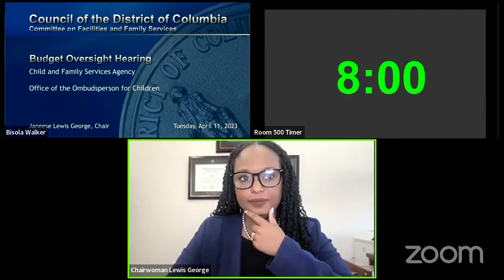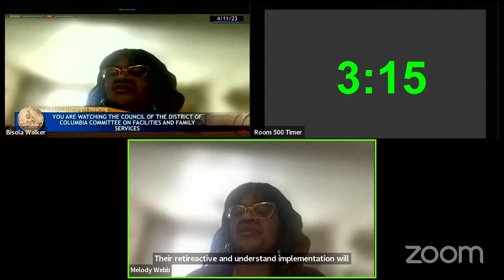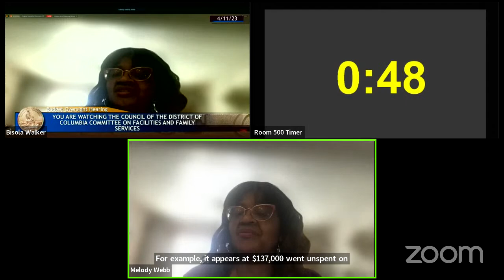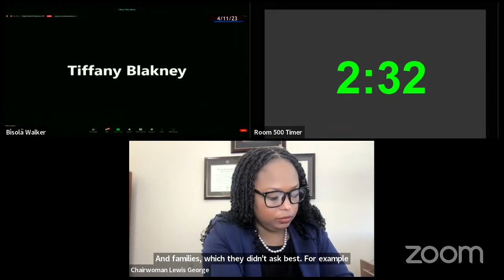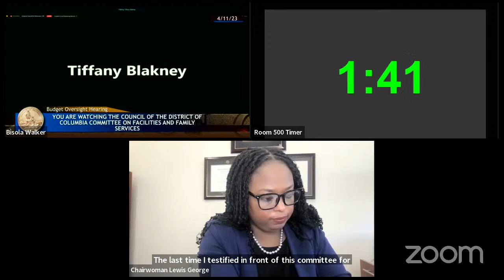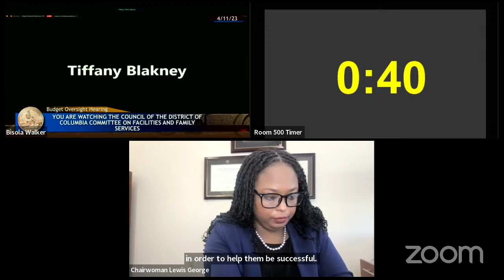4.11.23 CFFS FY24 Budget Hearing: CFSA & OFC (public witnesses)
The Council's Committee on Facilities and Family Services (CFFS) is holding its Fiscal Year 2024 Budget Hearing for the Child and Family Services Agency (CFSA) and Ombudsperson for Children (OFC) public witnesses